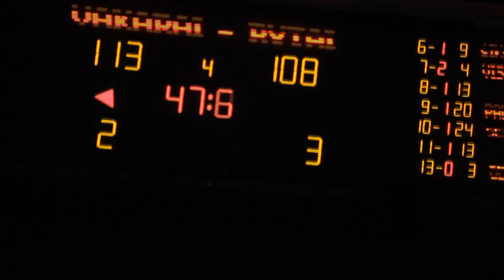(LKL) „Žvaigždžių diena" 2014 Oro karaliaus dejimai KLAIPEDA